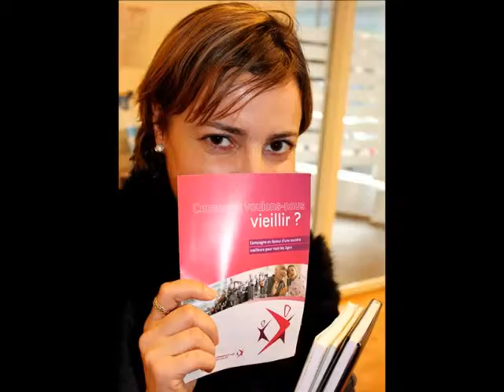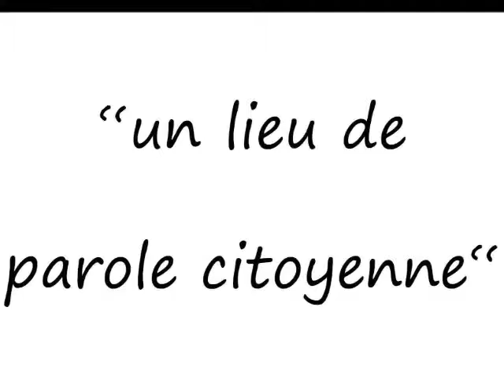Café des Âges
Plus qu'un café. un lieu de parole citoyenne, des participants de tout âge se rassemblent pour discuter du rapport entre les générations et de leur avenir, dans un cadre accueillant et convivial.